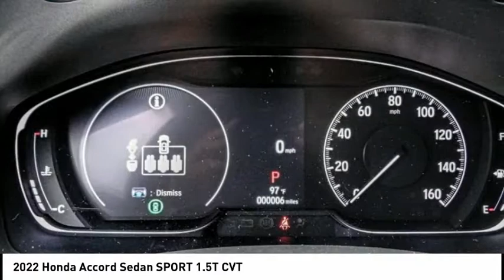2022 Honda Accord Sedan Pasadena Los Angeles Glendale Alhambra Cerritos Orange County 00221477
2022 Honda Accord Sedan SPORT 1.5T CVT

HONDA OF PASADENA IS A NEW AND USED HONDA DEALERSHIP PROUDLY SERVICING LOS ANGELES, PASADENA, GLENDALE, ALHAMBRA, CERRITOS, & ALL NEARBY CITIES. THIS CRYSTAL BLACK PEARL 2022 Honda ACCORD SEDAN IS EQUIPPED WITH A Engine: 1.5T I-4 DOHC 16-Valve Turbocharged VTEC, TRANSMISSION, AND RECEIVES AN ESTIMATED 29 City/35 Hwy MPG. CONTACT HONDA OF PASADENA TO SCHEDULE A TEST DRIVE AND TAKE THIS 2022 Honda ACCORD SEDAN HOME TODAY, OR VISIT OUR SHOWROOM CONVENIENTLY LOCATED AT 1965 E. FOOTHILL BLVD, PASADENA, CA 91107. STOCK #: 00221477 | 2022 Honda Accord Sedan Sport 1.5T CVT 2022 Honda ACCORD SEDAN SPORT 1.5T CVT 4DR SDN Stock #: 00221477 | VIN: 1HGCV1F38NA073948 | 2022 Honda Accord Sedan Sport 1.5T CVT Honda of Pasadena AT HONDA OF PASADENA, OUR GOAL IS TO SELL THE BEST VEHICLES AT THE LOWEST PRICES AND TREAT OUR CUSTOMERS WITH RESPECT. AS A CALIFORNIA HONDA DEALER, WE BELIEVE WHEN YOU CHOOSE HONDA OF PASADENA YOU ARE MAKING THE RIGHT CHOICE.